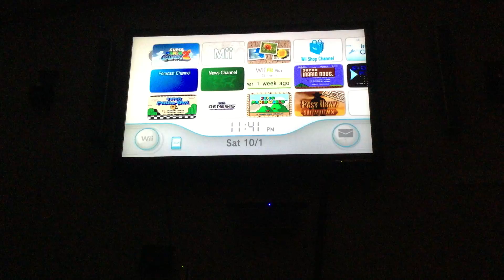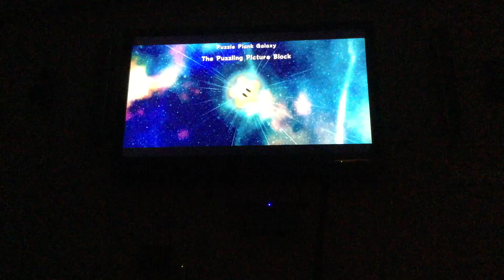Super Mario Galaxy 2😎😎🤑🤑😝😝😋😋